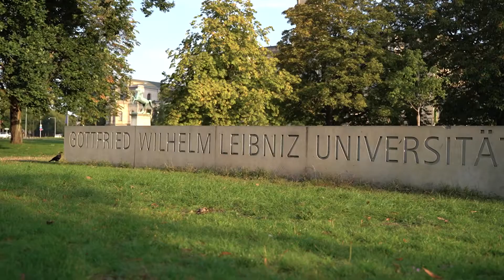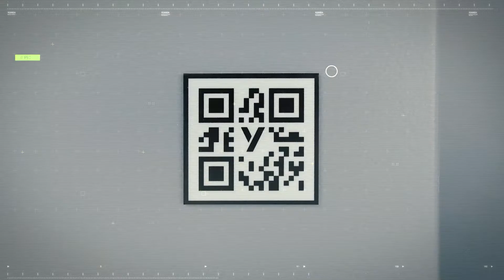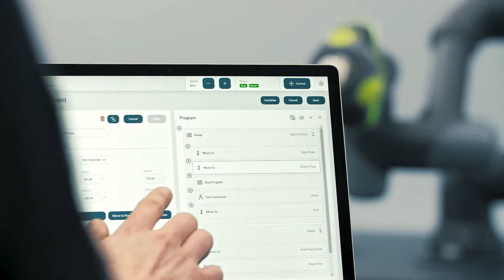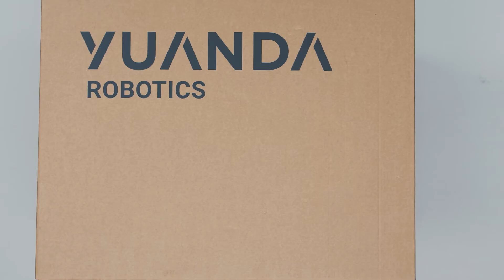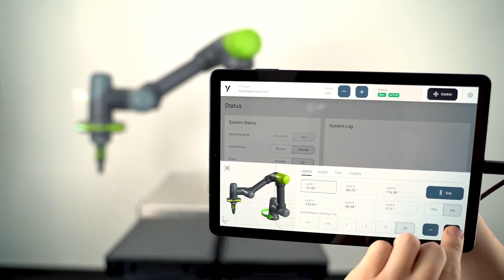Yuanda Robotics: Firmenportrait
Ganz ehrlich: Braucht die Welt noch einen Roboter? Die Antwort: Ja. Denn einen Roboter wie Yu gab es bisher noch nicht. Um die nächste Generation von kollaborativen Assistenz  Robotern zu erschaffen, haben wir Yuanda Robotics gegründet: Ein innovatives Unternehmen deutscher Ingenieure.

Unsere Mission: Das Potenzial von Robotern auszuschöpfen. Darum haben wir unsere Erfahrungen, unser Know-how und unsere Kompetenzen gebündelt, um unsere gemeinsame Vision Realität werden zu lassen: Roboter zu erschaffen, die mit ihren außergewöhnlichen Fähigkeiten die Arbeit inzahlreichen Branchen revolutionieren. Und dabei so einfach zu bedienen sind wie ein Smartphone.

Und: Sind Sie bereit, von der Revolution zu profitieren?

Honestly: Does the world still need another robot? The answer is YES. Because a robot like Yu has never existed before. To create the next generation of collaborative assistance robots, we founded Yuanda Robotics: An innovative company of German engineers.

Our mission: to exploit the potential of robots. That's why we have pooled our experience, know-how and skills to make our shared vision a reality: To create robots that revolutionise work in numerous industries with their extraordinary capabilities. And at the same time, they are as easy to operate as a smartphone.

Are you ready to profit from the revolution?